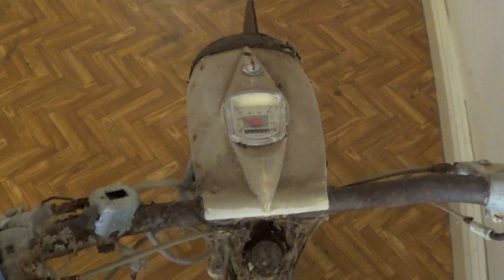Motorower NSU Quickly 23